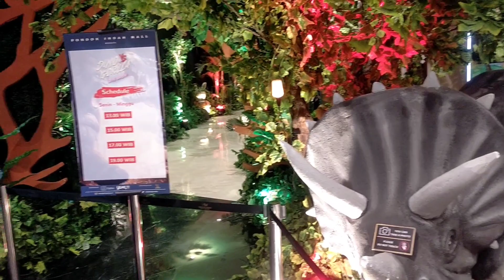Dino Vs Gorilla di Pondok Indah Mall 3 || PIM 3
vidio kali ini anak-anak ingin sekali menyaksikan show Dino vs Gorilla, semoga yg menonton vidio ini dapat merasakan keseruan seperti yang kami rasakan.. Terimakasih..